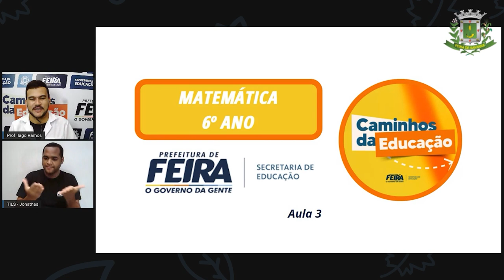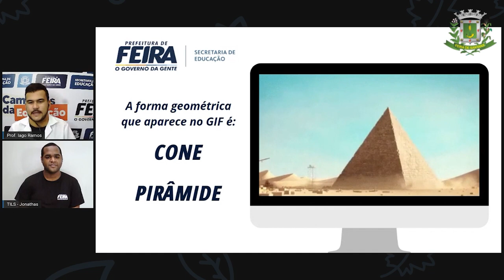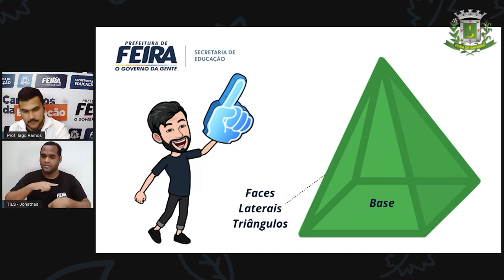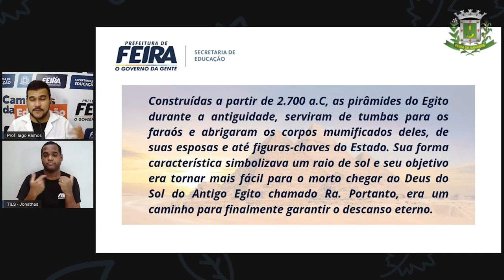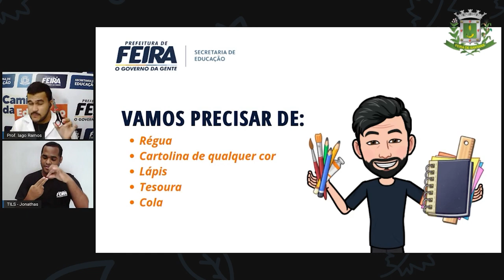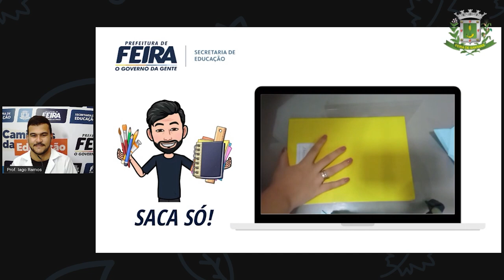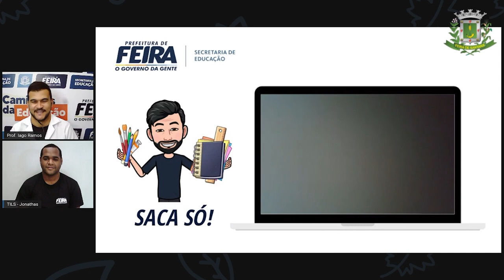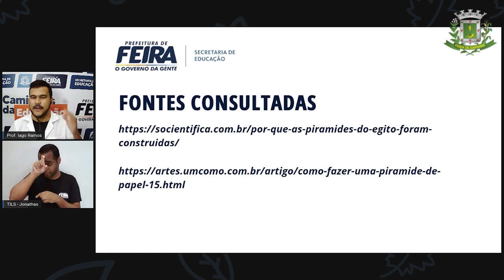6ºANO Aula 03 Prof Iago Ramos Matematica Figuras Geometricas Especiais